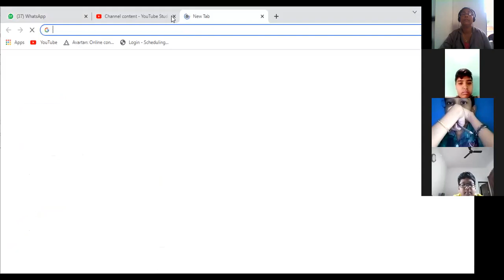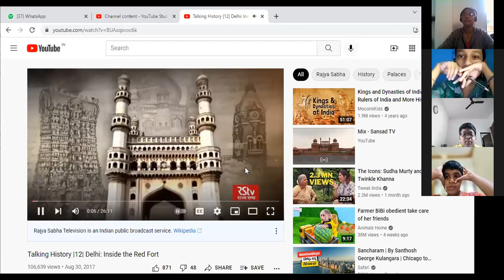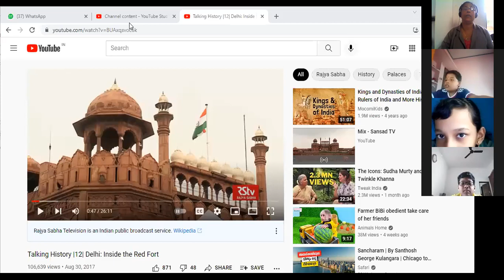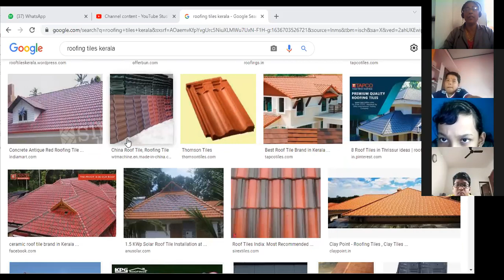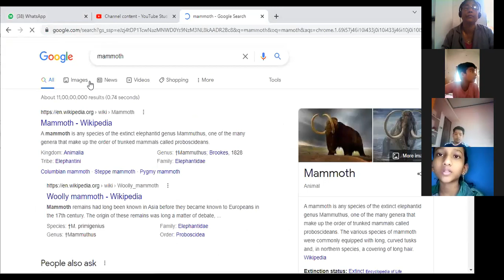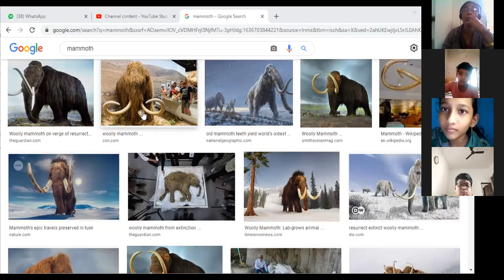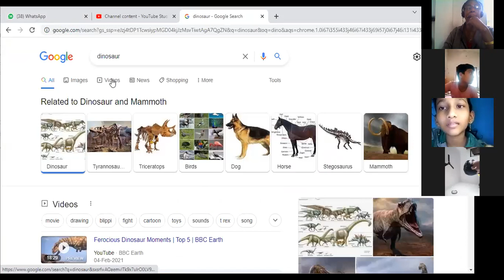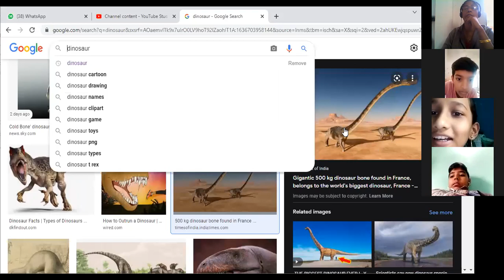CLASS 5 SCIENCE 12 NOVEMBER 2021